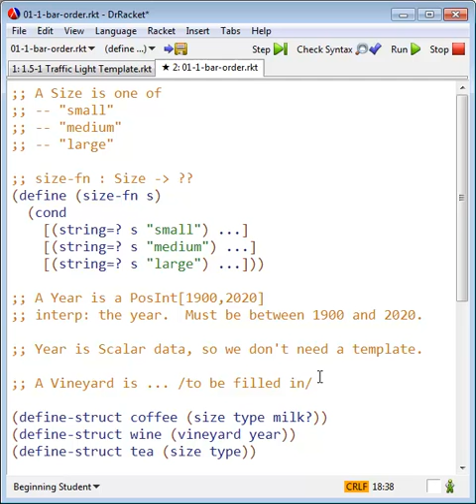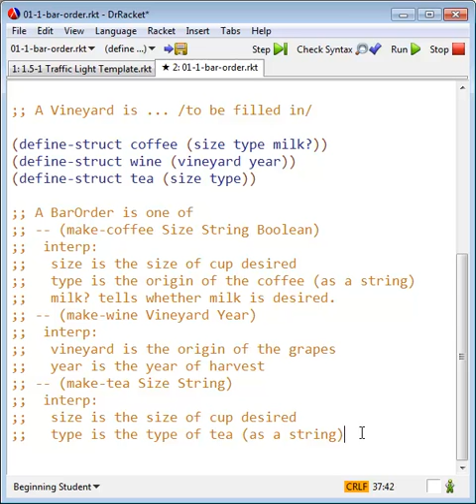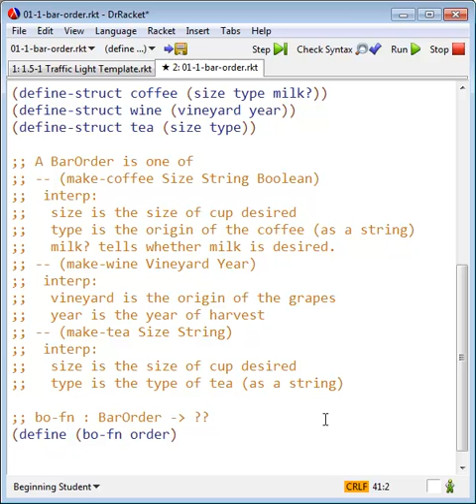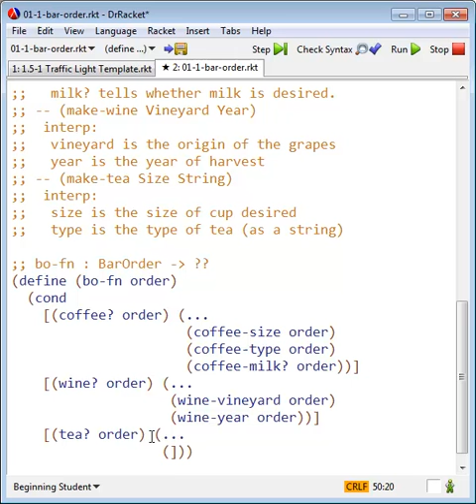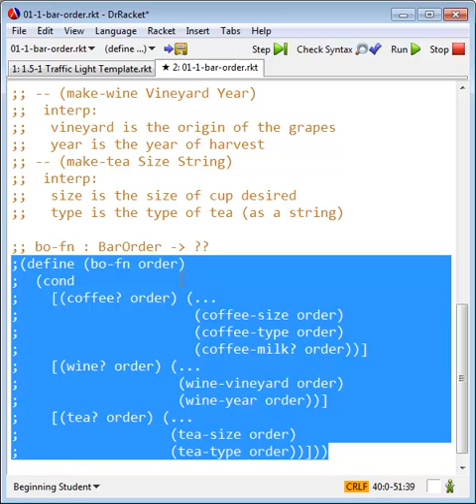Lesson 1.4 Video 2 Writing the template for mixed data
Here we demonstrate how to write a template for mixed data, using BarOrder as an example.